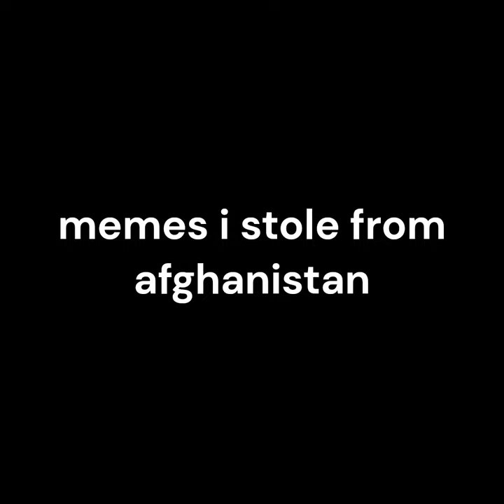Memes I stole from Afghanistan